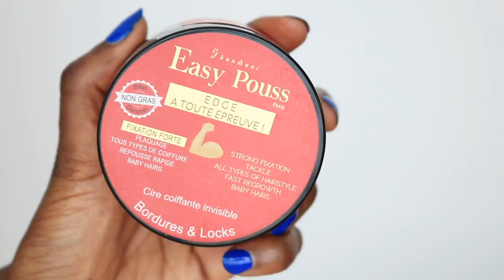Comment faire pousser ses cheveux rapidement avec Easy Pouss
Je teste aujourd'hui le traitement capillaire anti-chute de cheveux de la marque française easy pouss, il est efficace en 9 JOURS.

la boutique physique :DAYLIGHT - 18 boulevard de strasbourg 75010 PARIS
Autres point de ventes : les salons mix beauty

Le produit coiffant utilisé dans cette vidéo :
Le rouge à lèvres que je porte
Mes créoles

-Tu es youtubeuse ou instagrameuse et tu veux tester des produits gratuits, inscris- toi

•Tech :
Canon 750d
Objectif 18 55 mm